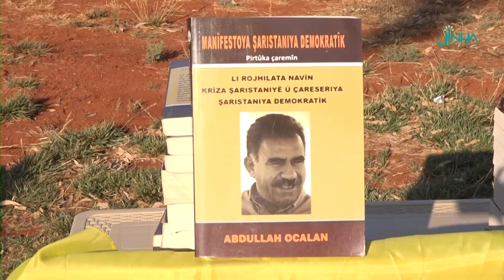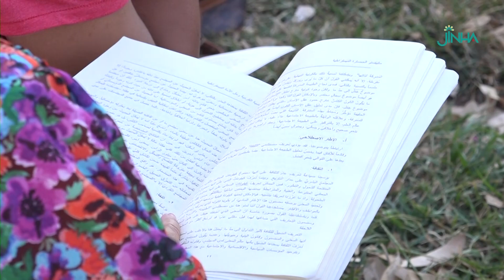Li Şehbayê pêngava xwendina pirtûkên Abdullah Ocalan didome